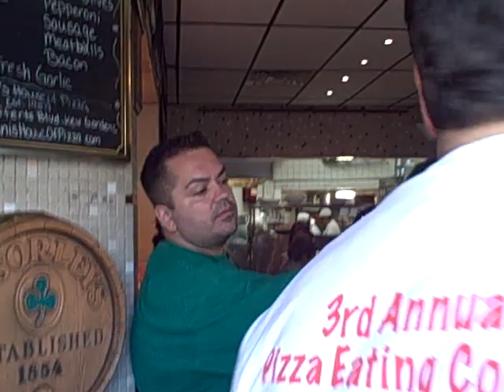Dani predicts Pete will win